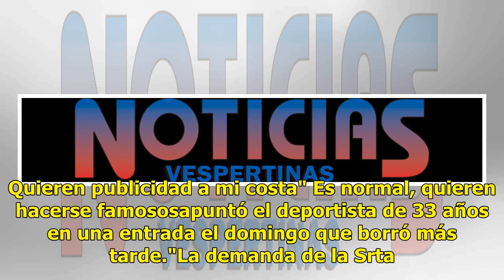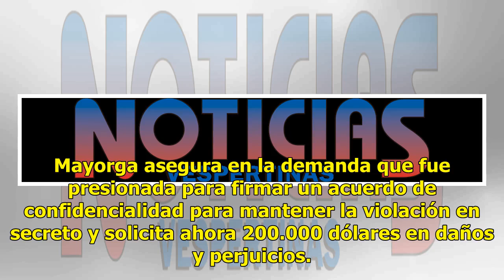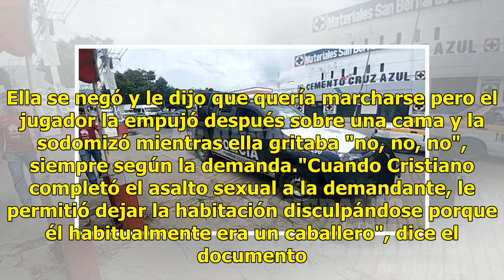Reabren caso contra Cristiano por violación; exmodelo pide 200 mil dólares por daños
Una exmodelo estadounidense, Kathryn Mayorga, acusó de nuevo al futbolista portugués Cristiano Ronaldo de violarla en un hotel en Las Vegas y posteriormente presionarla para firmar un acuerdo económico y de confidencialidad, según la demanda consultada este lunes por la AFP.Ahora solicita ahora 200.